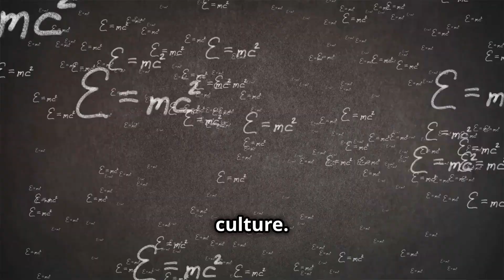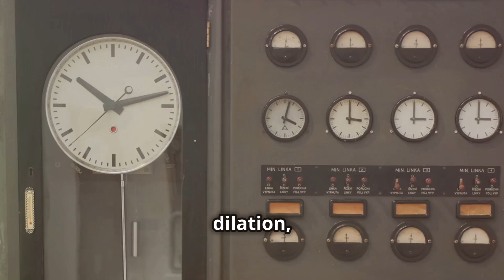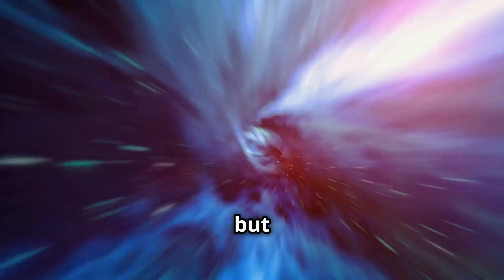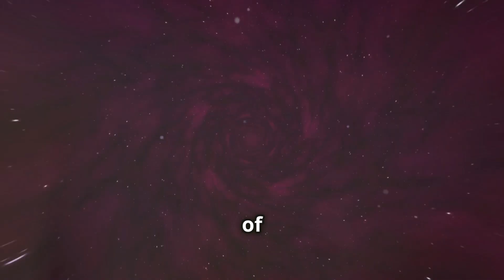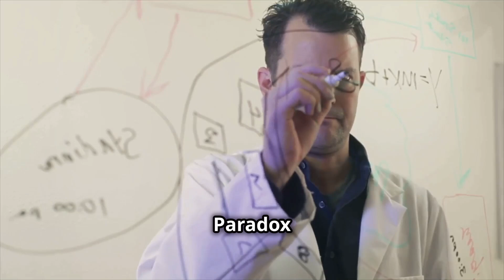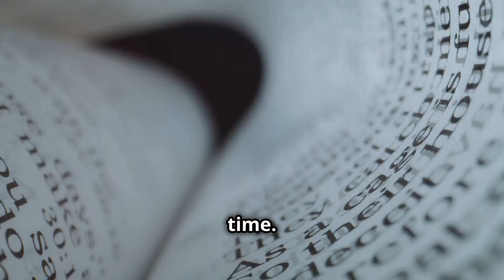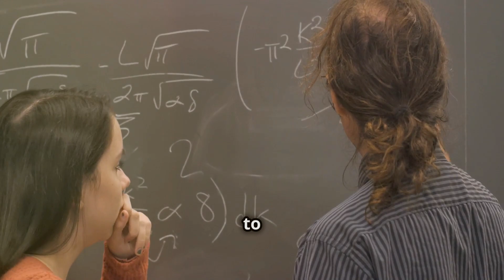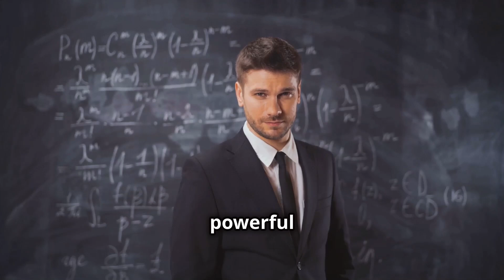What If Time Travel Is Possible?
Discover the mind-bending question: Is time travel possible? Learn about the theories and possibilities behind the concept of time travel in this intriguing video !

Outline:

00:00:00 The Allure of Time Travel
00:00:49 Time Travel in Human Imagination
00:01:38         Time Travel in Science
00:02:27 Einstein's Relativity and Time
00:03:16         Shortcuts Through Space and Time?
00:04:07 A Rotating Universe Where Time Travel is Possible
00:04:52 Challenges and Controversies Surrounding Wormholes
00:05:38 Paradoxes of Time Travel
00:06:14         A Causal Conundrum
00:07:02 A Closed Loop of Causality
00:07:50 Possible Explanations
00:08:38 Unraveling the Fabric of Reality
00:09:17         The Enigma of Free Will in Time Travel
00:10:15         The Quest for a Unified Theory
00:10:56         The Current Scientific Consensus
00:11:33         Ongoing Research and Promising Avenues
00:11:59         The Allure of the Unknown
00:13:05         Keep Exploring the Cosmos